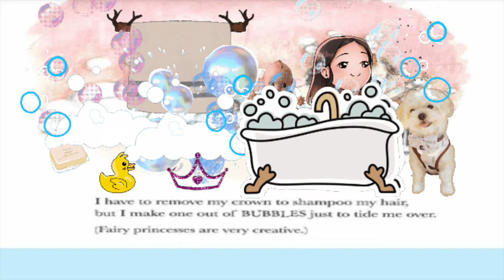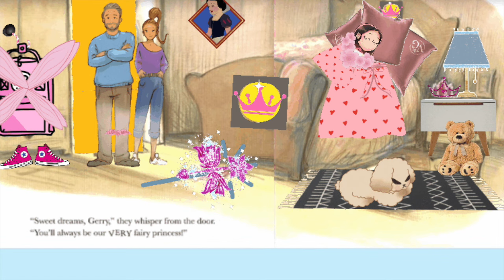Read Aloud The Very Fairy Princess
This read-aloud book, “The Very Fairy Princess,” is written by Julie Andrews. While her friends and family may not believe in fairies, Geraldine knows, deep down, that she is a VERY fairy princess. From morning to night, Gerry does everything that fairy princesses do: she dresses in her royal attire, practices her flying skills, and she is always on the lookout for problems to solve. But it isn't all twirls and tiaras - as every fairy princess knows, dirty fingernails and scabby knees are just the price you pay for a perfect day!
Read by Ms. B.Carter, a voice coach.  Music by Broadway/West End Actor Anthony Hollock.

Fair Use Act - 17 U.S.C. § 107, Notwithstanding the provisions of sections 106 and 106A, the fair use of a copyrighted work, including such use by reproduction in copies or phone records or by any other means specified by that section, for purposes such as criticism, comment, news reporting, teaching (including multiple copies for classroom use), scholarship, or research, is not an infringement of copyright. Copyright information All material is owned by the creators (authors, illustrators, publishers) displayed or mentioned in this video. Reading this storybook was done under the Fair Use of a copyrighted work for entertainment.